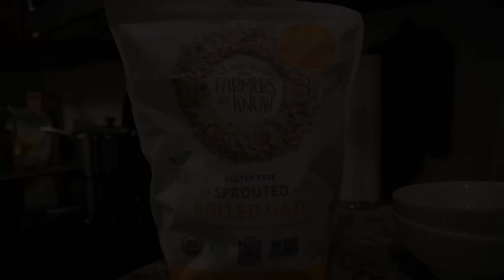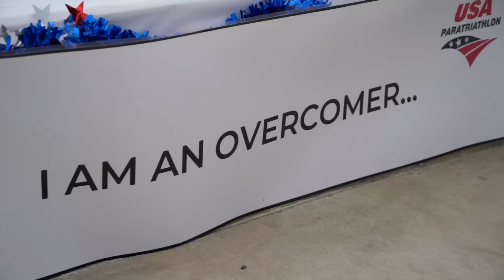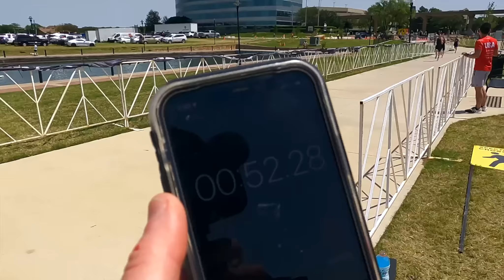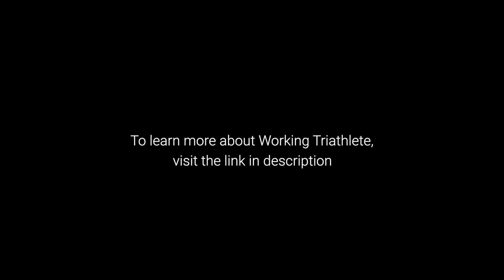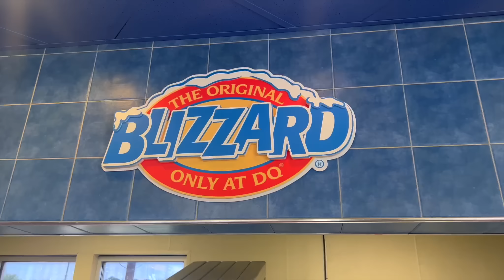MIXED RELAY + AQUABIKE NATIONAL CHAMPS (part II) – our weekend at USA Triathlon Multisport Festival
So much action in one weekend, we had to split it into two videos.

Days 3 and 4 of racing (not Day 15) at the first ever USA Triathlon Multisport National Championships Festival consisted of the Standard Duathlon (10k run-40k bike-5k run), the inaugural Age-Group Mixed Relay (4x 250m swim-5k bike-1.2k run), and the Standard Aquabike (1500m swim-40k bike). On Saturday, Working Triathlete coach Conrad took home silver in the Duathlon, and Team Working Triathlete (Jenna, Miguel, Alex Leandri, and Anthony Didion) nabbed the Mixed Relay National Champions title and the course record. And on the final day, both Jenna and Miguel won their races and came away with the Aquabike National Champion title. Watch for a Good Time.

Special thanks again to our buddy John from Kōru Performance for all the epic drone footage. You're the MVP of the weekend.

Our triathlon coach: Conrad Goeringer – Working Triathlete – mention "Freestyle Tri" to get started with a free consultation and no-charge setup

PARTNERS

Whoop for your first month free
8 Sleep code FREESTYLE for $100 off